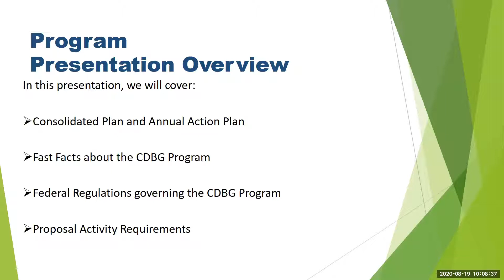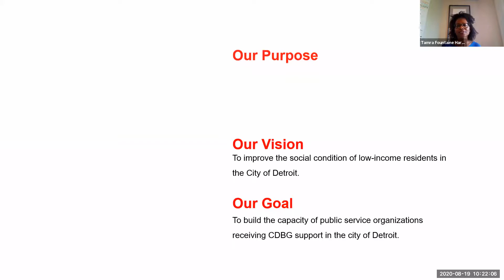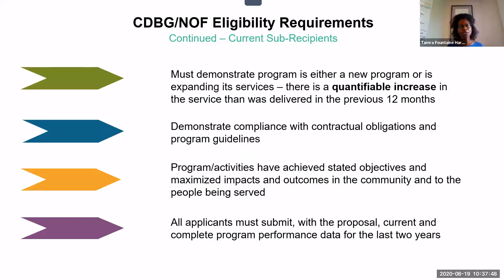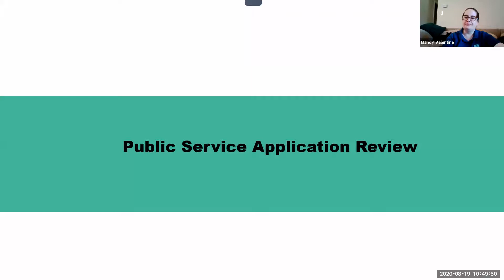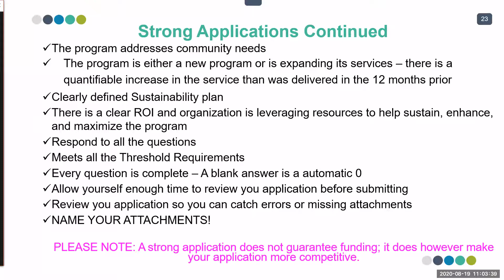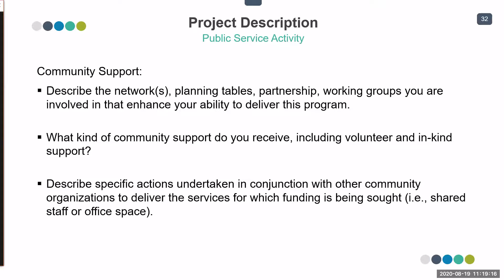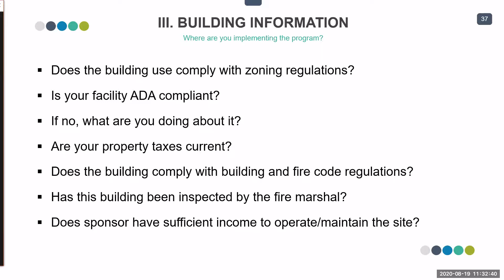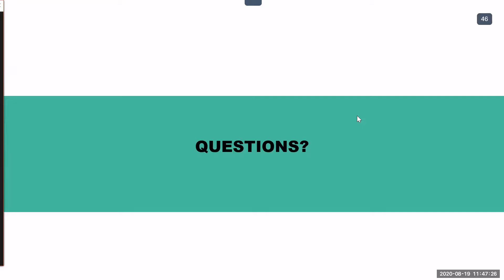2021-2022 CDBG/NOF Public Service Proposal Webinar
This is the fully recorded meeting.